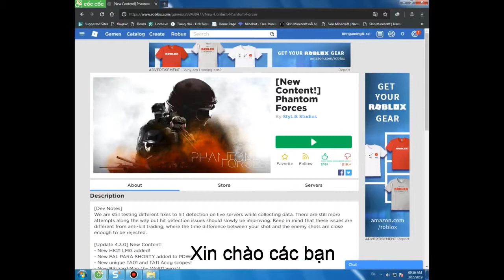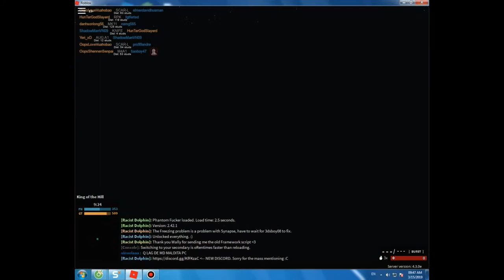Roblox Hacking|script hack|Free Hack|script hacking Phantom Forces |Pls LIKE and SUB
=[thank for read]=
pls like and sub for my channel